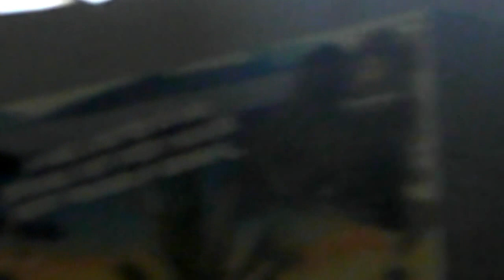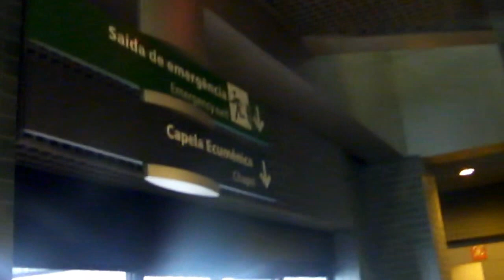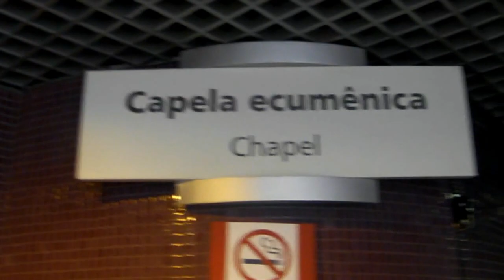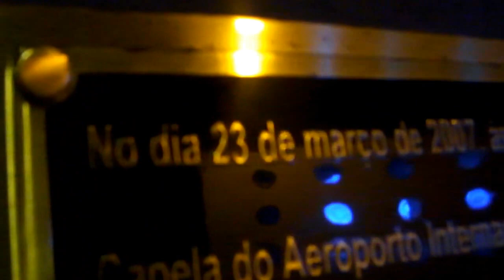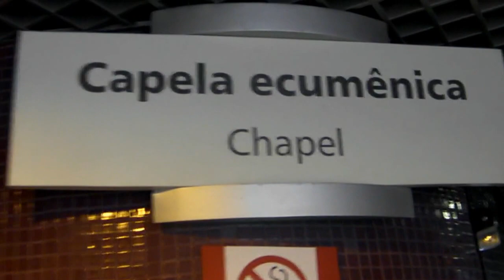Capela Ecumênica no Aeroporto do Recife, PE/Guararapes Gilberto Freyre. Vídeo de Clério Borges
A Capela Ecumênica do Aeroporto do Recife, Pernambuco, inaugurada no dia 23 de março de 2007. Acredite existe uma Capela Ecumênica no Aeroporto do Recife em Pernambuco. Vídeo de Clério Borges. O Aeroporto Internacional do Recife/Guararapes - Gilberto Freyre é o maior e mais moderno aeroporto do Norte/Nordeste do Brasil. Com uma área de 52.000 m², passou por uma grande reforma, finalizada em julho de 2004, e atualmente conta com 64 balcões de check-in, 11 elevadores, 9 escadas rolantes, 52 painéis de plasma, 26 posições para aeronaves e 15 pontes de embarque (fingers). A capacidade anual do aeroporto é de 5 milhões de passageiros. Possui a maior pista de pouso e decolagem do Nordeste, com 3.305 metros.

Seguindo o conceito de aeroshopping, o Aeroporto Internacional do Recife possui 165 estabelecimentos comerciais para garantir o total conforto dos visitantes, além de completa infra-estrutura para atender a idosos e deficientes. O moderno prédio-garagem, em forma de esplanada, conta com 2.120 vagas, sendo seu quarto e último pavimento dedicado a eventos e exposições.